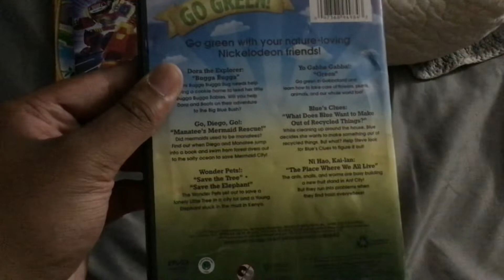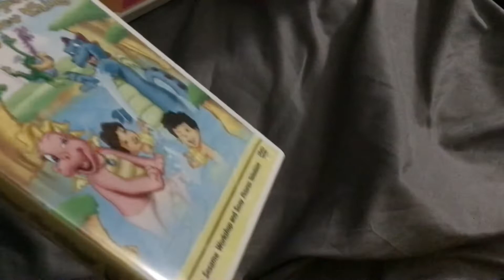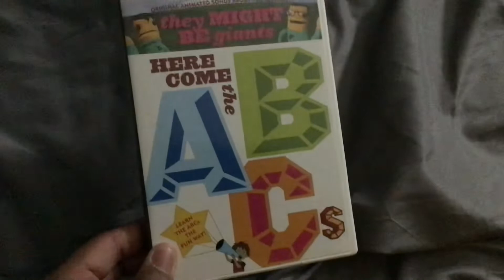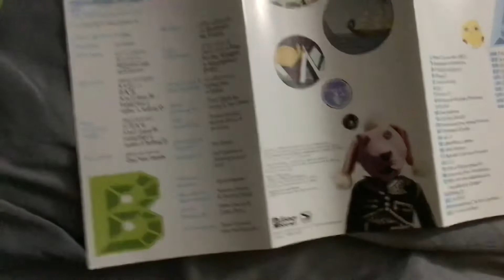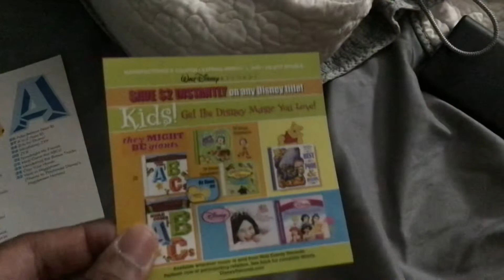DVD update Friday June 10 2022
I got the they might be giants here comes the ABC’s dvd on Amazon I have to get the CD!